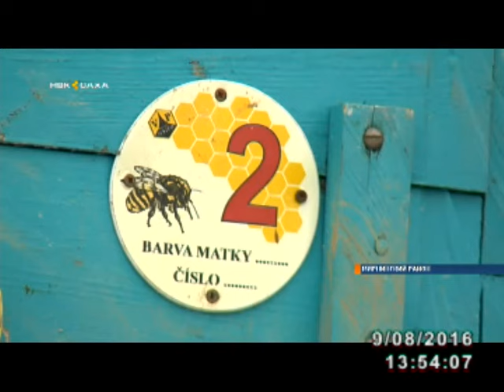Пасеку известного в Мирном пчеловода-любителя Владимира Березового разоряют медведи